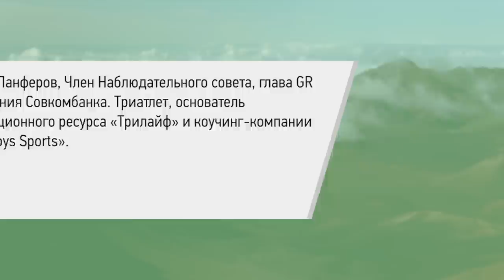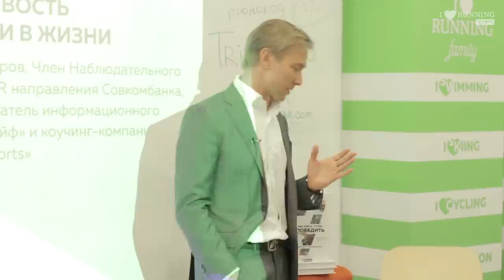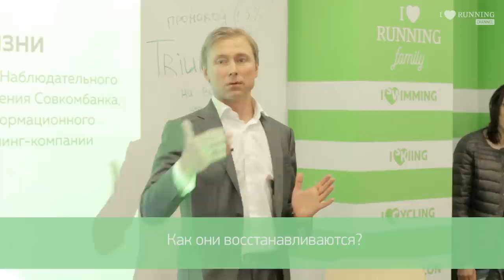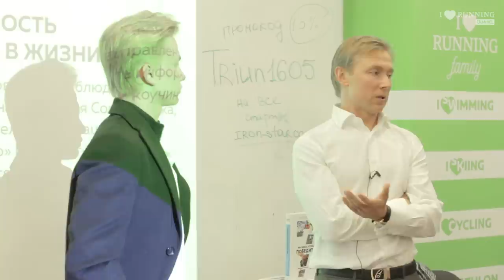Выносливость в спорте и жизни. Алексей Панферов из Angry Boys в Лектории I Love Supersport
Алексей Панферов - член Наблюдательного совета, глава GR направления Совкомбанка. Триатлет, основатель информационного ресурса «Трилайф» и коучинг-компании «Angry Boys Sports». Алексей 11 раз финишировал на дистанции Ironman (лучший результат 9 часов 33 минуты) и стал первым представителем России, преодолевшим  дистанцию Ultraman (результат 25 часов 45 минут). Он показал 13-й результат в ультра-трейл гонке HochkonigMan
(99 километров с набором высоты 5600 метров).

В лекции он расскажет:

• зачем всегда доходить до финиша;
• почему нельзя останавливаться на пике формы;
• почему работников, кто начал готовиться к IRONMАN, следует увольнять;
• как 42 км бега, 15 км плавания или 100 км в пустыне могут сделать человека свободным.